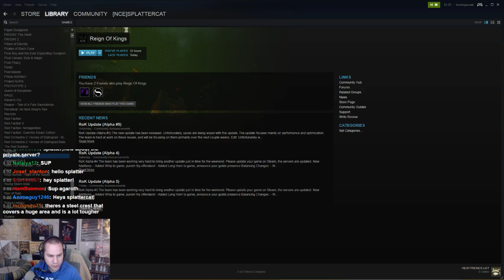Let's Play Reign of Kings (Stream Footage) - Episode 16 - Language Warning :P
This one's a little weird, because the stream was supposed to just be farming materials. However, shit quickly hit the fan so I figured it was super relevant to our current castle building effort and I'd include it as real episodes. In any case, it'll make good filler until the private server episodes get done ;P

Let's Play Reign of Kings, shall we? In Reign of Kings, players make their own world from nothing and fight to be king of the realm. Utilizing combat styles derived from Chivalry, and crafting from all sandbox crafting games ever, Reign of  Kings releases to steam on March 11th.

What is Reign of Kings?

In Reign of Kings,you must struggle to survive in a harsh medieval world.  In order to do this, you must hunt wildlife, mine resources, build structures, and craft weapons and armor in order to protect yourself. You may form a guild, bring war to all opposition, and try to seize the throne and become king!